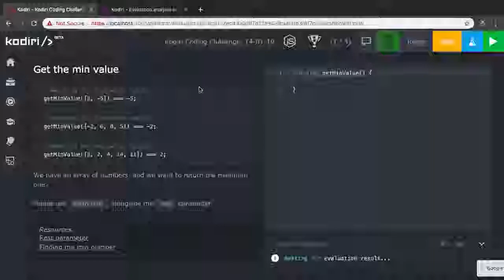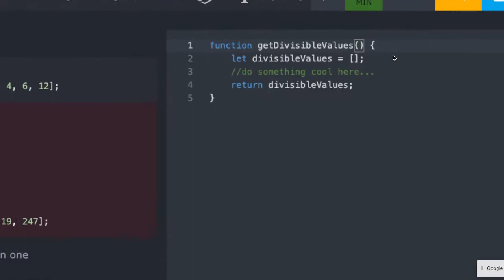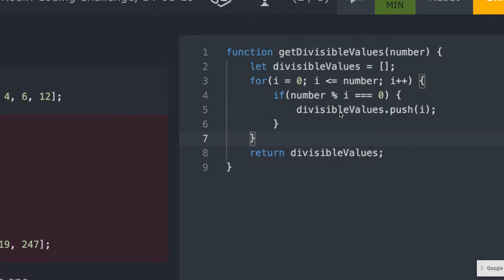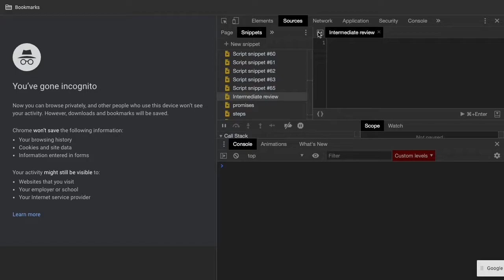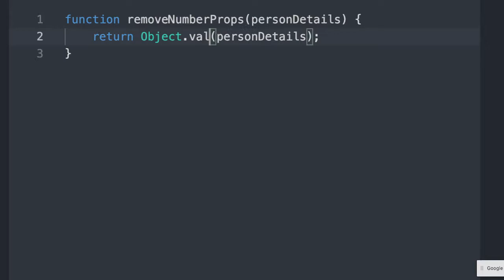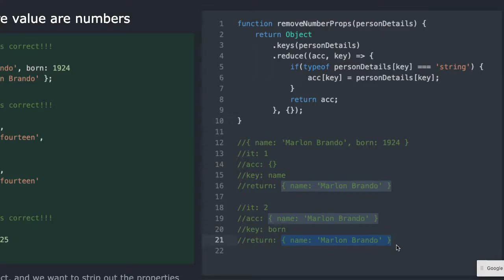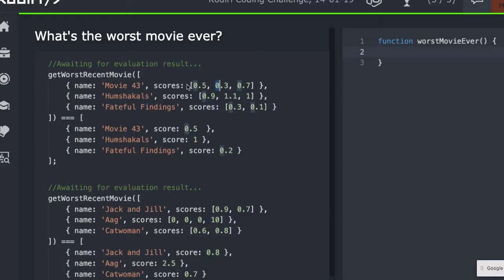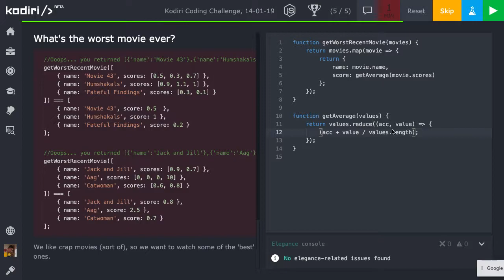Coding Challenge Review - Intermediate - 14.01.19